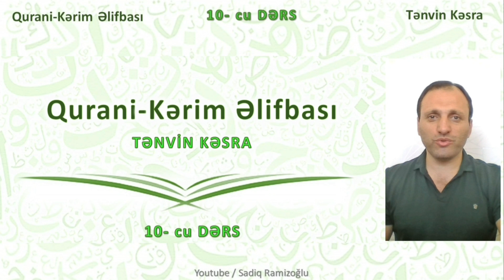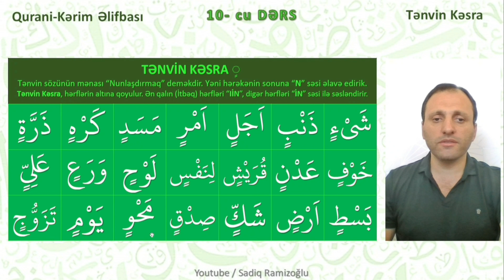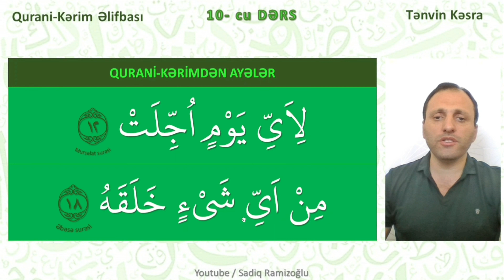Qurani Kərim Əlifbası || TƏNVİN KƏSRA || 10 cu dərs || Sadiq Ramizoğlu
TƏNVİN KƏSRA  ٍ
Tənvin sözünün mənası “Nunlaşdırmaq” deməkdir. Yəni hərəkənin sonuna “N” səsi əlavə edirik.
Tənvin Kəsra, hərflərin altına qoyulur. Ən qalın (İtbəq) hərfləri “IİN”, digər hərfləri “İN” səsi ilə səsləndirir.

Bu dərsimizdə inşəALLAH Tənvin Kəsraya aid nümunələri oxuyub öyrəndikdən sonra, keçdiyimiz dərslərə uyğun seçilmiş ayələri oxuyacağıq.
-  Videonu bəyəndinizsə BƏYƏN düyməsini sıxın ki, video daha çox insana çatdırılsın.
-  Ən yeni videolardan xəbərdar olmaq üçün kanalımıza ABUNƏ olun və "zınqırov" işarəsini sıxaraq bildirişləri aktiv edin..